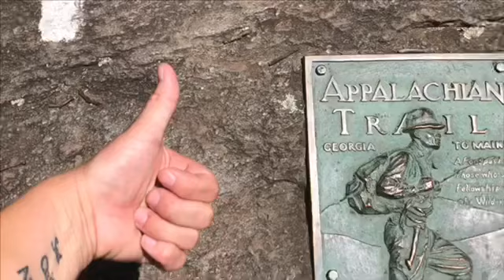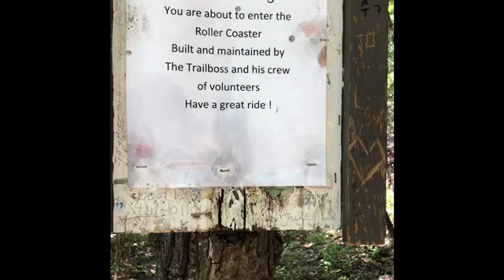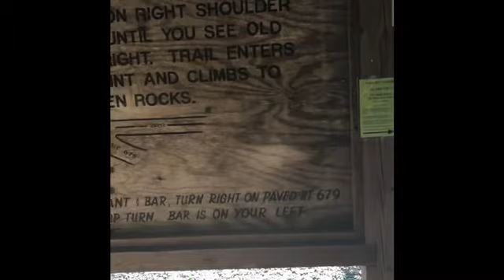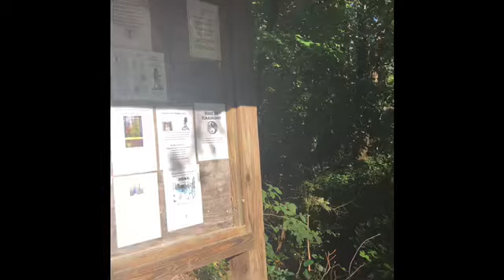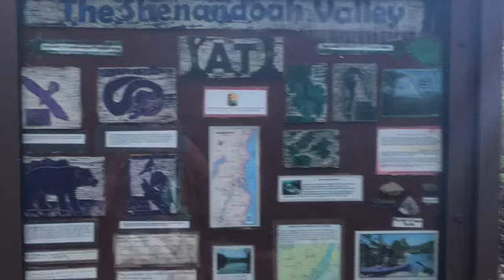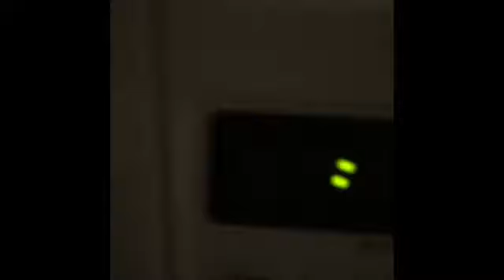Day 3 of week-long AT section hike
Just realized that most of my clips show me pointing at the ground vs. ahead. Sorry about that. I definitely need some skill building in videography as well as in hiking. But since I’m an amateur at both... LOL
The rest of Bear’s Den will be shown on Day 4.